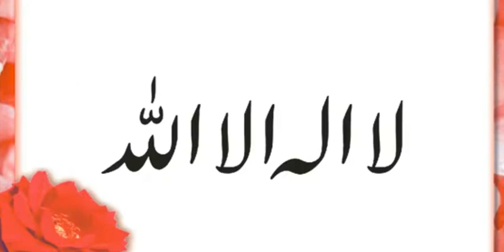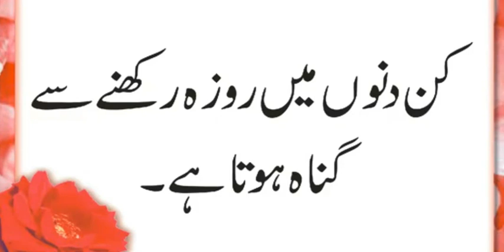Kis Din Roza Rakhna Gunah Hai | Kis Nabi Ka Beta Dozakh Jaye Ga | Konsi Masjid Jinnat | Urdu & Hindi